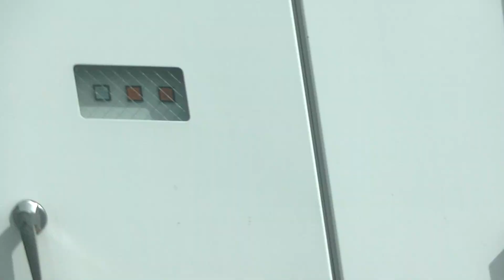M8+ 決勝A 伴走車